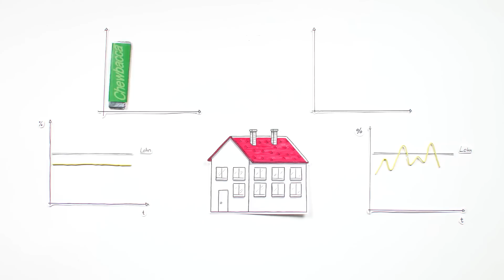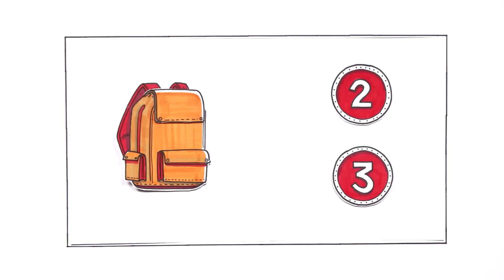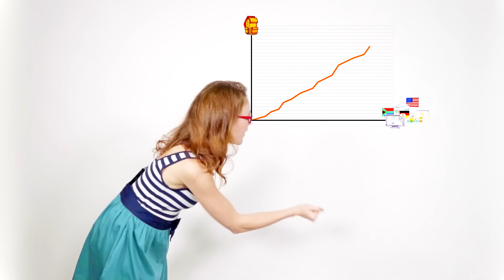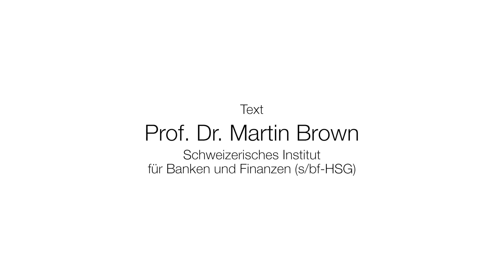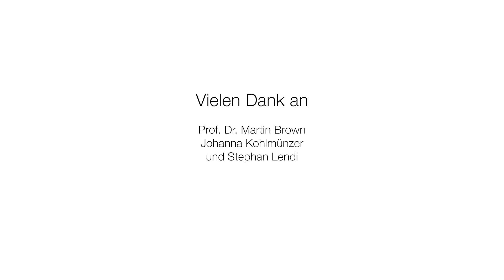Little Green Bags: Financial Literacy. Was wissen wir über Geld?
Wie steht es um unser Finanzverständnis? Und was heisst es, vernünftig mit Geld umzugehen? Der 13. Film der HSG-Animationsvideoserie «Little Green Bags» geht dem Begriff «Financial Literacy» auf den Grund: Ein Forschungsthema von HSG-Bankwirtschaftsexperte Martin Brown.

Text von Prof. Dr. Martin Brown
Wissenschaftlicher Leiter: Prof. Dr. Thomas Beschorner